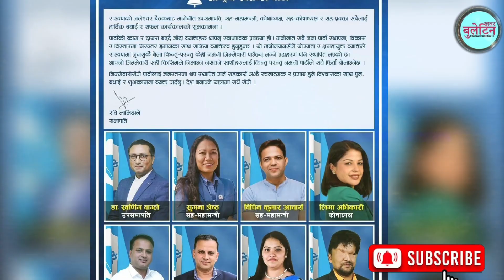रबि लामिछानेले गरे ठूलो घोषणा। रास्वपा संघीयताको विरोधमा || rastriya swatantra party Rabi Lamichhane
Title - रबि लामिछानेले गरे ठूलो घोषणा। रास्वपा संघीयताको विरोधमा || rastriya swatantra party Rabi Lamichhane